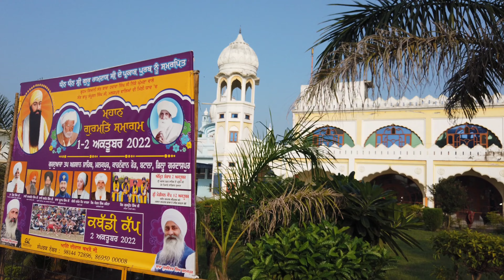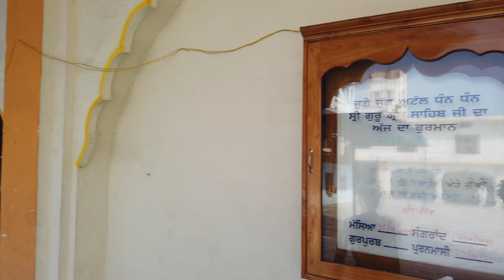Gurdwara Ghallughara Sahib Vlog And Explore 🙏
chota ghallughara
Chhota ghallughara
gurudwara ghallughara
1746
vlog
explore
awaara couple